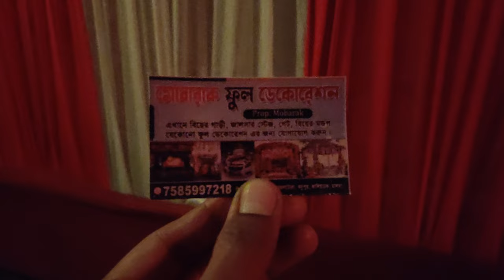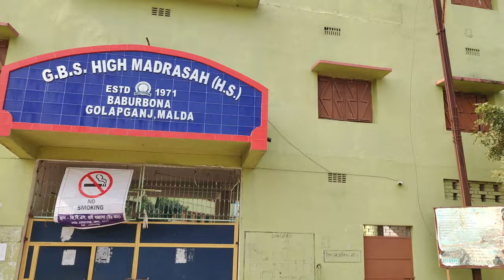Chachu Ki Shaadi / The Wedding Vlog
Chachu Ki Shaadi / The Weeding Vlog /
Vlog 16